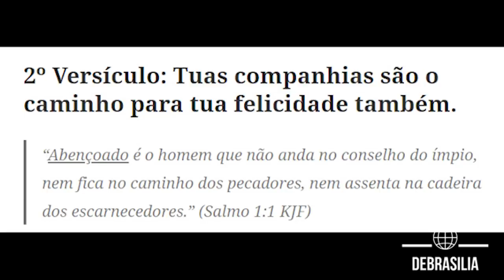Fantasmas do passado ressurgem e desgastam governo Bolsonaro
A ação da PF no gabinete do senador Fernando Bezerra, líder do governo no Senado, escancarou os equívocos da articulação política do governo Bolsonaro que acabou se aliando, em nome da governabilidade, a banda mais podre da política nacional. Os fatos que demandaram a ação policial aconteceram nos tempos de Dilma, mas, para a mídia, isso pouco importa. Conta o papel que o biltre desempenha no momento atual...

Figura manjada e carimbada do submundo da política, Fernando Bezerra representa tudo aquilo a que o eleitor brasileiro disse não nas urnas e que o governo Bolsonaro acabou dizendo sim em nome da governabilidade.